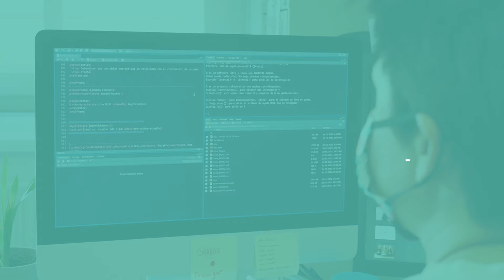e-XPOCIÈNCIA 2021 | "Analizando datos. Del universo al interior de tu cuerpo", por Anabel Forte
En e-XPOCIÈNCIA 2021 contaremos con la presencia de Anabel Forte, licenciada en Matemáticas y doctora en Estadística por la Universitat de València. "Analizando datos. Del universo al interior de tu cuerpo" será su ponencia y tendrá lugar el martes 19 de octubre a las 12:00h en el canal de YouTube del PCUV.